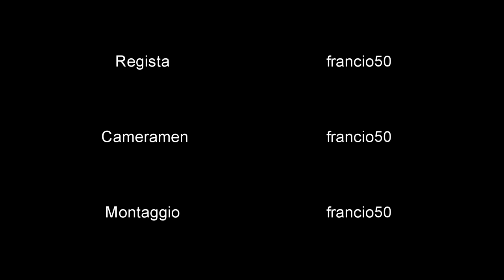DIPENDENTE VS DISOCCUPATO - francio50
MI PIACEREBBE CHE COMMENTASSI CON QUELLO CHE PENSI RIGUARDO QUESTO VIDEO, SARO' FELICE DI SAPERLO, METTI LIKE CIPOLLINO! GRAZIE :)

ciao cipollini...

se ti puo' interessare far parte di un iniziazione avviata da me, puoi entrare nel nostro server discord, inoltre siamo tra i piu' grandi in italia con piu' di 1500 membri.

se il video ti e' piaciuto lascia un like e un commento che personalmente mi fa molto piacere ;). condividi il video con i tuoi amici se vuoi, mi aiuteresti a crescere.
bella cipollini!